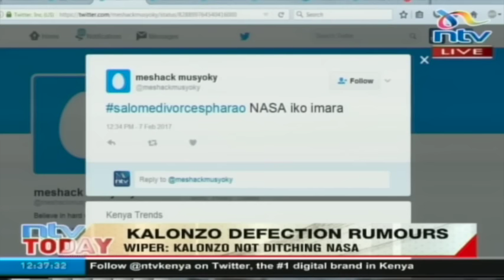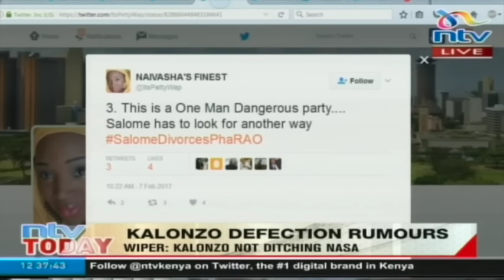Farah Maalim addresses Kalonzo defection rumours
Farah Maalim talks to Trevor Ombija on Kalonzo defection rumours.